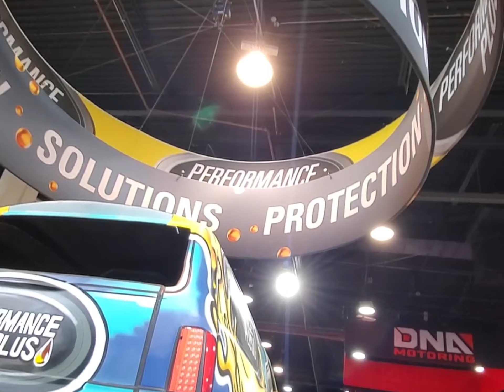Sema Show 2024 Performance Plus Manga Monster Truck Spray Paint Job